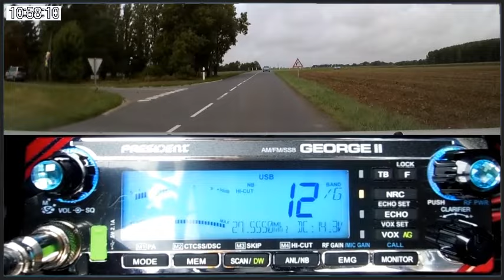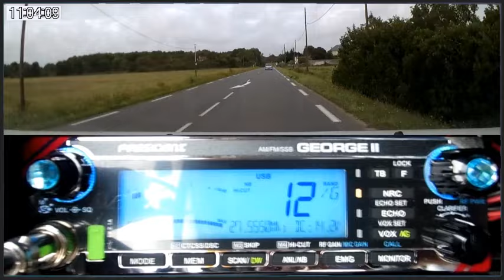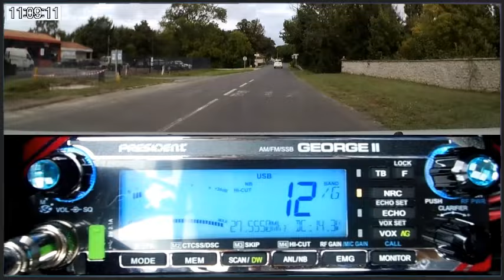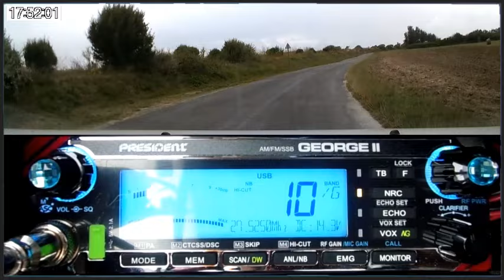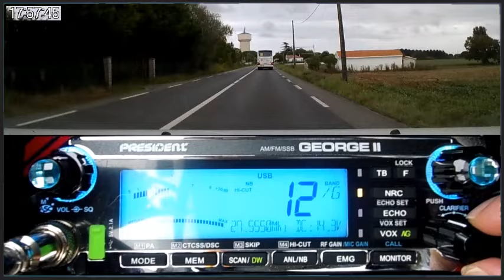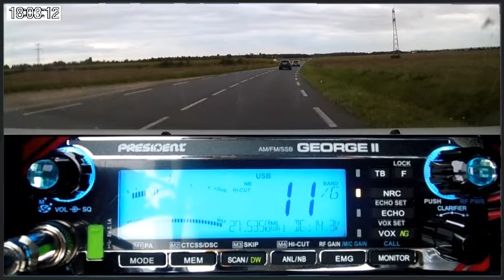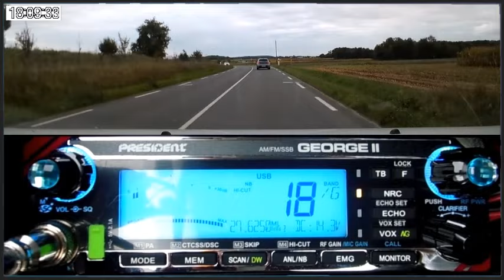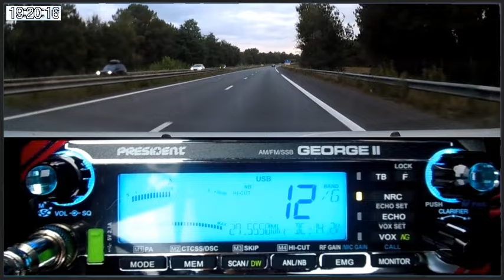🇫🇷 CB Utilisation du P George II en condition route + propag + le Québec (02/09/2024)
Cette vidéo est plus faite pour voir le côté pratique du poste qu'autre chose. Il y a eu de la propag sporadique avec en prime: Le Québec.